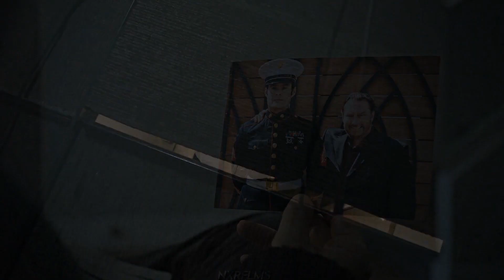Barry || Tears for fears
🎬 | Barry (2016)
Thank you a lot for watching!